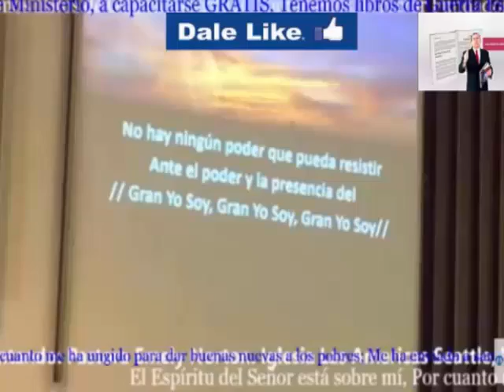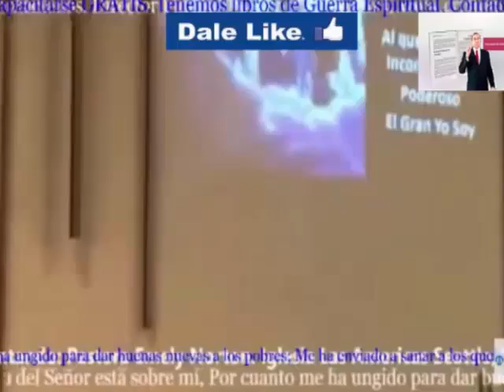!SIETE MINUTOS DE INTENSA ORACION DE LIBERACION Y SANIDAD!